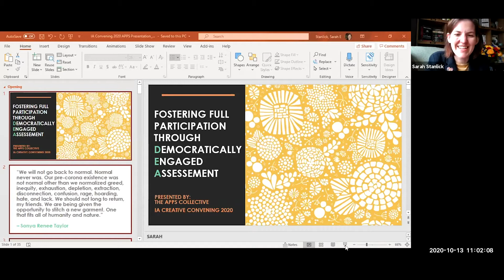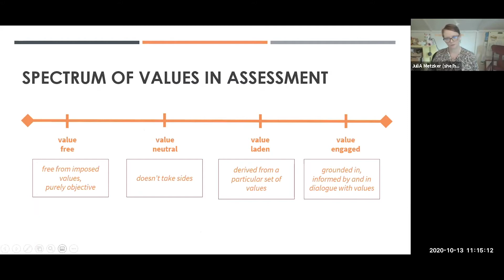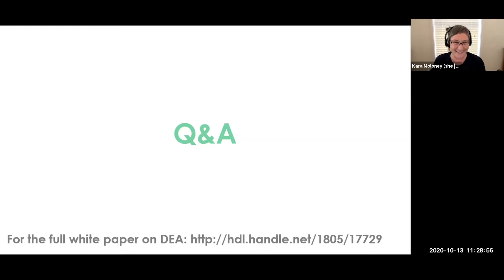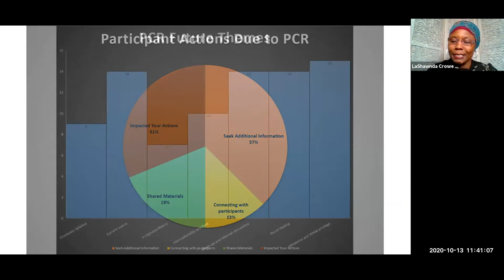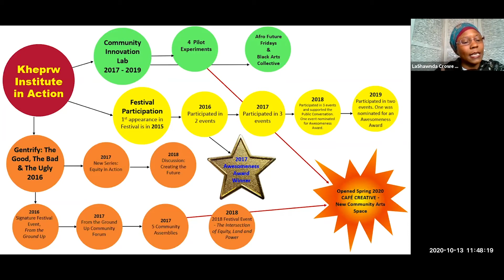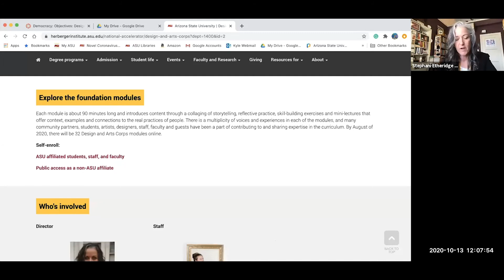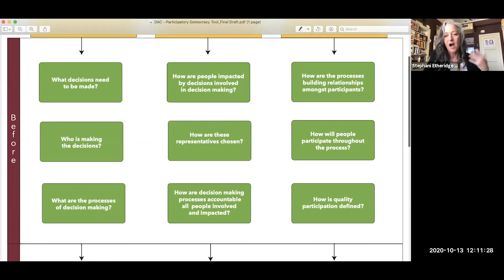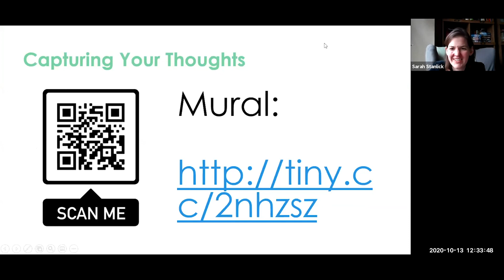Week 2 - Fostering full participation through democratically-engaged assessment - Through Tumultuous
What does assessment mean to you? How does it appear in your work currently? How might we imagine and create assessment that can challenge systems of injustice, reclaim power, and transform our communities? In this session, we explored these questions while also lifting up stories of counternormative, transformative, and radically inclusive assessment work.

This session was organized by the IA collective Assessing the Practices of Public Scholarship (APPS).